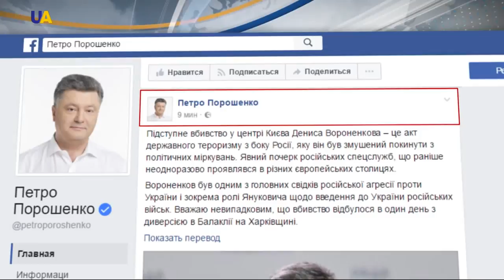Порошенко об убийстве Дениса Вороненкова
Актом государственного терроризма со стороны Кремля назвал Президент Украины убийство Дениса Вороненкова.